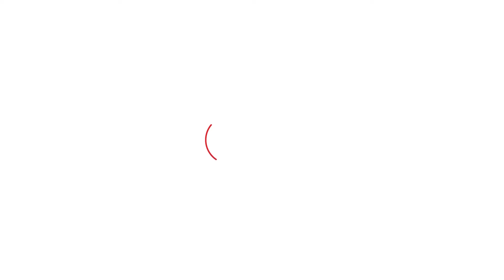Bhupinder Hooda की मतदाताओं से बड़ी अपील, क्या इस बार बात बन जाएगी? Haryana Tak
Bhupinder Hooda की मतदाताओं से बड़ी अपील, क्या इस बार बात बन जाएगी?